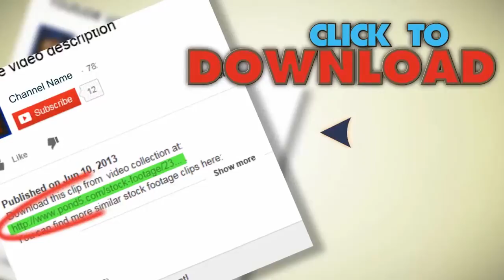Medical Information. Stock Footage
You have watched Medical Information. Stock Footage"